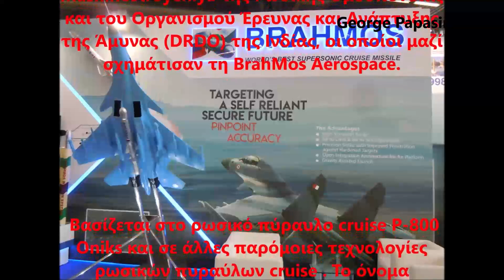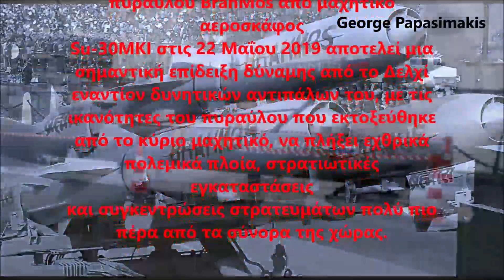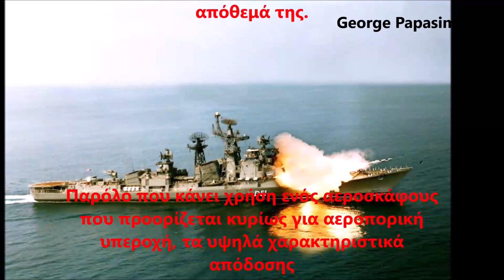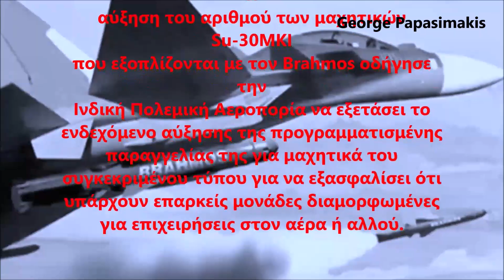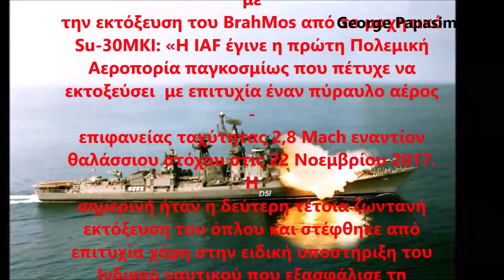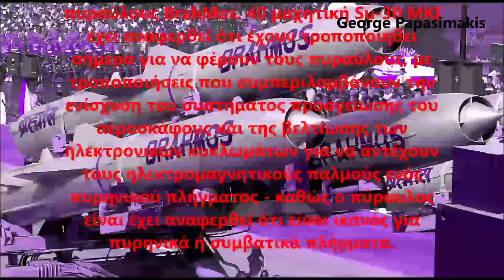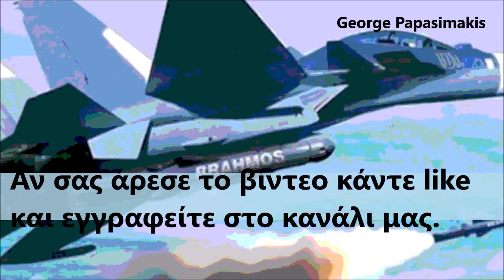Οι πύραυλοι BrahMos της Ινδίας σε Su-30MKI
O BrahMos με την ονομασία PJ-10 είναι ένας υπερηχητικός πύραυλος cruise μέσου βεληνεκούς που μπορεί να εκτοξευθεί από υποβρύχιο, πλοίο, αεροσκάφος ή την επιφάνεια του εδάφους.

Είναι ο ταχύτερος υπερηχητικός πύραυλος cruise στον κόσμο.  Πρόκειται για μια κοινοπραξία μεταξύ της NPO Mashinostroyeniya της Ρωσικής Ομοσπονδίας και του Οργανισμού Έρευνας και Ανάπτυξης της Άμυνας (DRDO) της Ινδίας, οι οποίοι μαζί σχημάτισαν τη BrahMos Aerospace.

 Βασίζεται στο ρωσικό πύραυλο cruise P-800 Oniks και σε άλλες παρόμοιες τεχνολογίες ρωσικών πυραύλων cruise . Το όνομα BrahMos είναι ένας συνδυασμός που αποτελείται από τα ονόματα δύο ποταμών, τον Brahmaputra της Ινδίας και τον Moskva της Ρωσίας.

Είναι ο ταχύτερος στον κόσμο αντιπλοικός πύραυλος cruise σε λειτουργία. Η Ινδία ήθελε το BrahMos να βασίζεται σε ένα πύραυλο cruise μεσαίας εμβέλειας όπως το Granit P-700. Η κατασκευή του βασίζεται στον ρωσικό πύραυλο και η καθοδήγηση των πυραύλων αναπτύχθηκε από την BrahMos Aerospace.

H επιτυχημένη δοκιμή εκτόξευσης του πυραύλου BrahMos από μαχητικό αεροσκάφος Su-30MKI στις 22 Μαΐου 2019 αποτελεί μια σημαντική επίδειξη δύναμης από το Δελχί εναντίον δυνητικών αντιπάλων του, με τις ικανότητες του πυραύλου που εκτοξεύθηκε από το κύριο μαχητικό, να πλήξει εχθρικά πολεμικά πλοία, στρατιωτικές εγκαταστάσεις και συγκεντρώσεις στρατευμάτων πολύ πιο πέρα ​​από τα σύνορα της χώρας.

 Η BrahMos τέθηκε για πρώτη φορά σε υπηρεσία το 2006 μετά από κοινό αναπτυξιακό έργο της Ινδίας και της Ρωσίας, ενώ η πρώτη είναι σήμερα ο μόνος φορέας εκμετάλλευσης της πλατφόρμας. Ο υπερηχητικός πύραυλος είναι εξαιρετικά ευέλικτος, με τις περισσότερες παραλλαγές να είναι ικανές να υπερβαίνουν τις ταχύτητες των 3 Mach , οι οποίες, ενώ είναι πιο αργές από τα 4 Mach των κινεζικώνν YJ-12, είναι ταχύτερες από τις ανάλογες των  δυτικών πυραύλων.

Οπως είπαμε η  πλατφόρμα βασίζεται στο ρωσικό P-800 Oniks που τέθηκε σε λειτουργία τέσσερα χρόνια πριν, το 2002. Αρχικά το BrahMos προοριζόταν κυρίως για το Ινδικό Πολεμικό Ναυτικό, παρέχοντας ένα ισχυρό σύγχρονο οπλο για τους Ινδικούς  καταστροφείς.  Κινητοί εκτοξευτές εδάφους για τους πυραύλους έχουν αναπτυχθεί από τότε για τον Ινδικό Στρατό, με τους πρώτους από αυτούς να εισέρχονται σε υπηρεσία το 2007.

Μια παραλλαγή της Πολεμικής Αεροπορίας του BrahMos που σχεδιάστηκε για να μεταφερθεί από το Su-30MKI ήταν η πιο πρόσφατη εξέλιξη του προγράμματος πυραύλων. Η ινδική Πολεμική Αεροπορία σήμερα εξοπλίζει μια δωδεκάδα μοίρες ελίτ δικινητήριων μαχητικών,  με τον Brahmos ο οποίος είναι μακράν ο πιο ισχυρός στο απόθεμά της.

Παρόλο που κάνει χρήση ενός αεροσκάφους που προορίζεται κυρίως για αεροπορική υπεροχή, τα υψηλά χαρακτηριστικά απόδοσης και οι ισχυροί αισθητήρες το καθιστούν εξίσου ικανό σε τόσο σε στόχους εναντίων εδάφους όσο και εναντίων πλοίων.

Τα διπλά καθίσματα του Su-30MKI του επιτρέπουν να φιλοξενεί τόσο τον πιλότο όσο και τον αξιωματικό του συστήματος όπλων. Η αύξηση του αριθμού των μαχητικών Su-30MKI που εξοπλίζονται με τον Brahmos οδήγησε την Ινδική Πολεμική Αεροπορία να εξετάσει το ενδεχόμενο αύξησης της προγραμματισμένης παραγγελίας της για μαχητικά του συγκεκριμένου τύπου για να εξασφαλίσει ότι υπάρχουν επαρκείς μονάδες διαμορφωμένες για επιχειρήσεις στον αέρα ή αλλού.

Το Su-30MKI είναι ένα προηγμένο παράγωγο του μαχητικού εναέριας υπεροχής Su-27 Flanker και παράγεται από κοινού από την Ινδία και τη Ρωσία και συναρμολογείται επί του παρόντος στην Ινδία με άδεια.

Ο Ινδός Υπουργός Άμυνας ανέφερε σχετικά με την εκτόξευση του BrahMos από το μαχητικό Su-30MKI: «Η IAF έγινε η πρώτη Πολεμική Αεροπορία παγκοσμίως που πέτυχε να εκτοξεύσει  με επιτυχία έναν πύραυλο αέρος - επιφανείας ταχύτητας 2,8 Mach εναντίον θαλάσσιου στόχου στις 22 Νοεμβρίου 2017. Η σημερινή ήταν η δεύτερη τέτοια ζωντανή εκτόξευση του όπλου και στέφθηκε από επιτυχία χάρη στην ειδική υποστήριξη του Ινδικού ναυτικού που εξασφάλισε τη διαθεσιμότητα μεγάλου αριθμού πλοίων παρακολούθησης για να εξασφαλιστεί η απόσταση ασφαλείας.

Η πρώτη δοκιμαστική πτήση της έκδοσης αέρος-εδάφους του  BrahMos σημειώθηκε το Νοέμβριο του 2017 πάνω από τον κόλπο της Βεγγάλης.

 Η  παραλλαγή του εκτόξευόμενου από αέρα πυραύλου με ταχύτητα 2,8 Mach είναι οριακά πιο αργή από εκείνη που αναπτύχθηκε από τα ινδικά πολεμικά πλοία, που μπορούν να ξεπεράσουν τα 3 Mach.